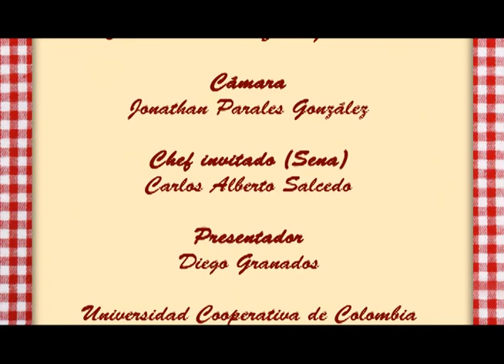Semana internacional UCC, Receta México